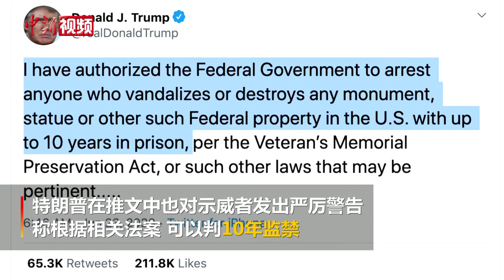美国“倒像运动”逼近白宫 特朗普：最高可判10年监禁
当地时间6月22日，一群示威者聚集在白宫附近的拉斐特公园，试图拉倒一座纪念美国第7任总统安德鲁·杰克逊的雕像。对此，特朗普23日称许多人在华盛顿被捕，他也在推文中曾对示威者发出严厉警告：根据退伍军人纪念保护法案，可以判10年监禁。据美媒报道，特朗普还表示他将很快针对美国历史古迹发布行政命令。